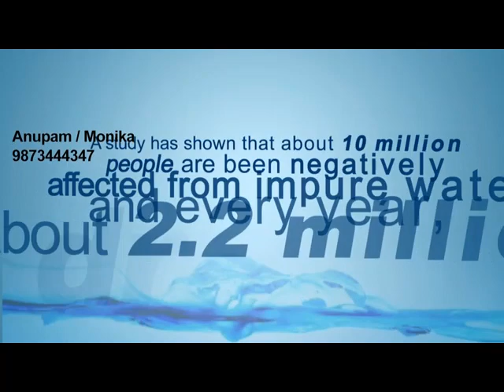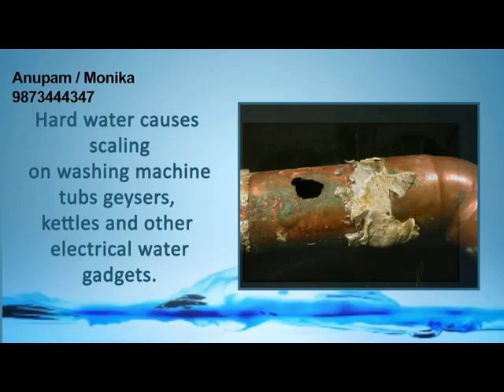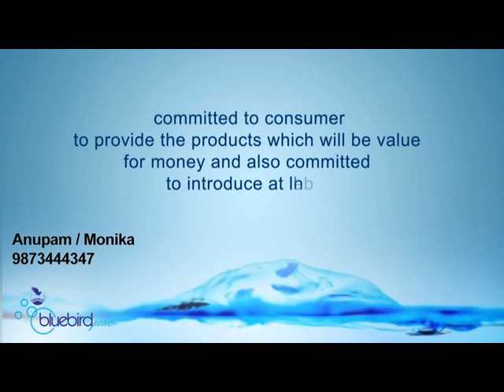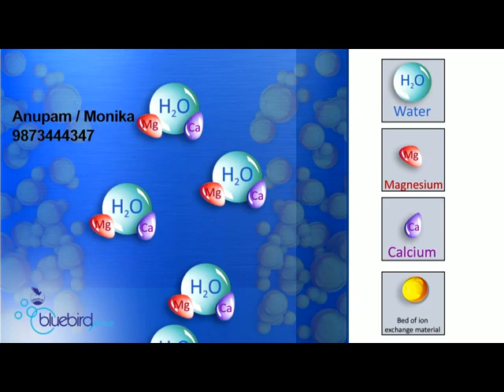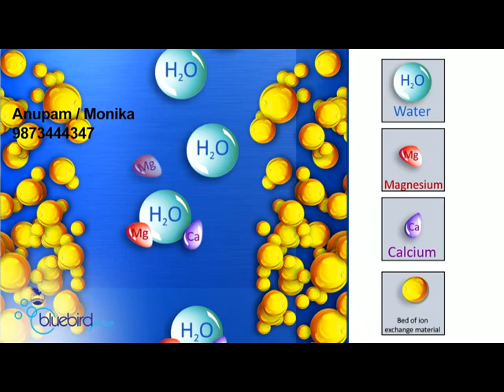Blue Bird Water Softener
Ad by Studio 347: 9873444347